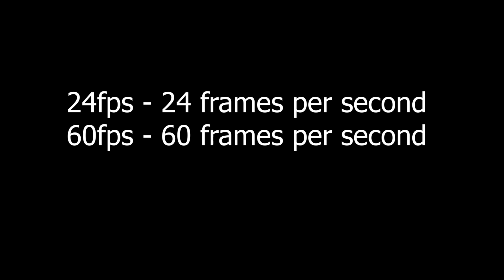What is 60, 30, 24 fps | What fps you should Use? - Frame Rate Explained | Malayalam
In this video iam going to explain about fps.
what is fps, what fps you should use?

My Laptop

Mic (Lav)

•Free images and videos (credits)